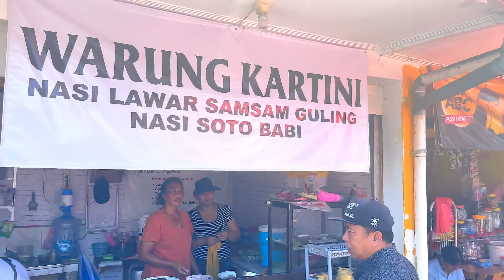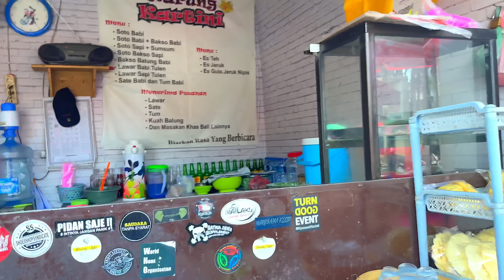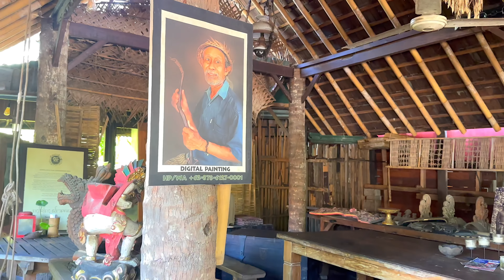Bali, die authentische Küche mit einem Einheimischen erkunden - keine Touri-Warung | YourTravel.TV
Wir waren wieder auf Bali und haben einen Ausflug in die echte, authentische balinesische Küche gemacht. Nicht, was man sonst Touristen so anbietet. Dafür haben wir mit Martin, einem Balinesen der die deutsche Sprache lernte, geschmackliche Höhepunkte erlebt.

Preis pro Tag 85€ bis zu vier Personen. (Stand 2023)

▶︎ Folge uns!